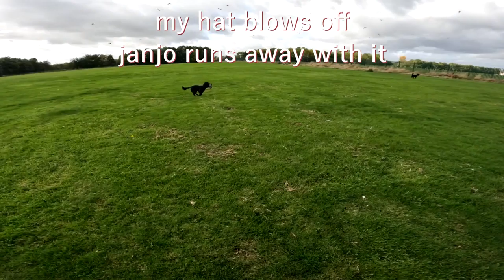A Full Day of dog walking filmed on GoPro 10 chest harness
A Full Day of dog walking filmed on GoPro 10 chest harness 2022